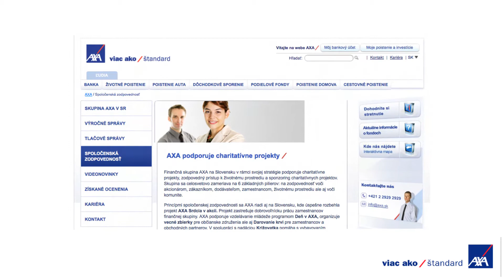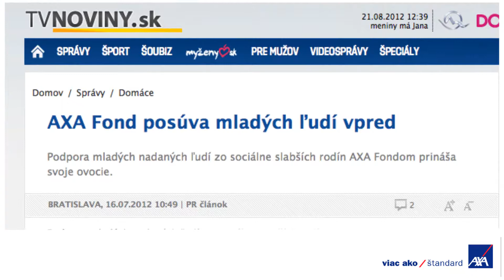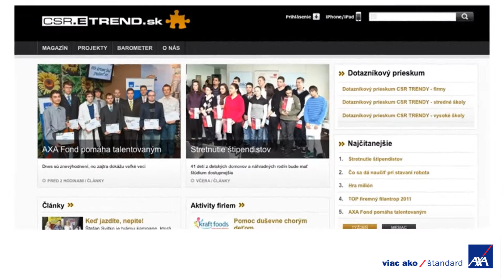AXA Fond 2011/2012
AXA Fond podporuje mladých a talentovaných zo sociálne znevýhodnených rodín